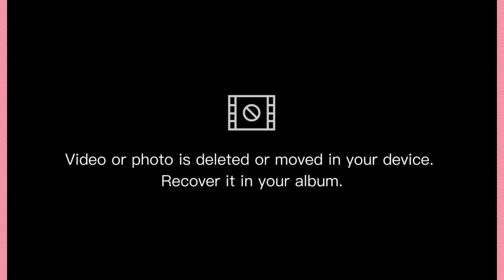Cat Cute Moment#8